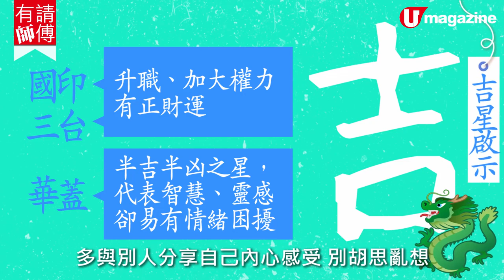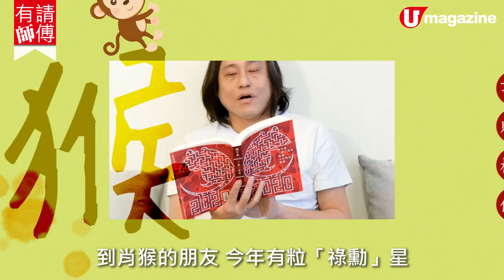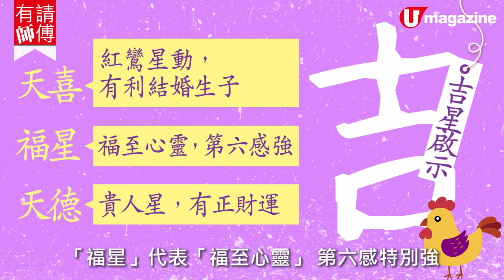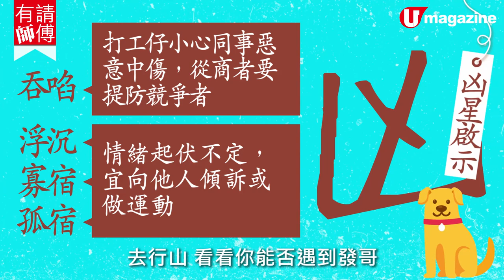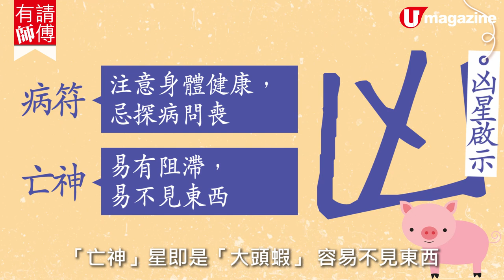【2020生肖運程】2020鼠年運程楊天命預測 最旺TOP4有冇你份？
命理師傅 楊天命 上集就講過幾個犯太歲生肖今年要注意嘅地方，下集就講埋另外 7個 生肖運勢 ，分別是屬虎、屬龍、屬蛇、屬猴、屬雞、屬狗和屬豬，最旺 TOP4係邊啲生肖，快睇睇有冇你份喇～

00.05：屬虎運程
00.31：屬龍運程
01.13：屬蛇運程
01.47：屬猴運程
02.24：屬雞運程
03.11：屬狗運程
03.44：屬豬運程
全方位緊貼《U Magazine》社交平台